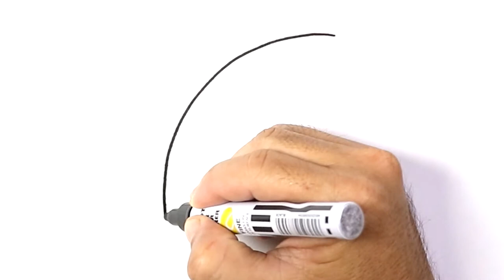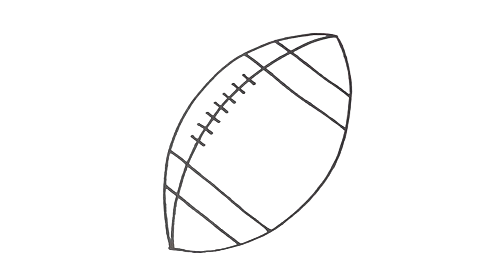How to DRAW a RUGBY BALL Easy Step by Step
Learn to draw cute Rugby Ball for kids its easy and fun. Your kids are gonna love it, color what ever you want.